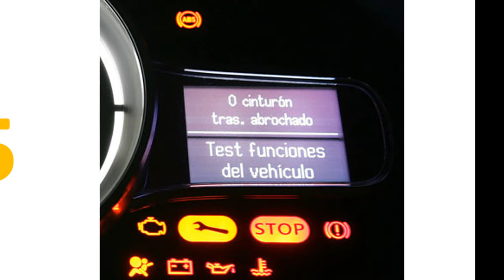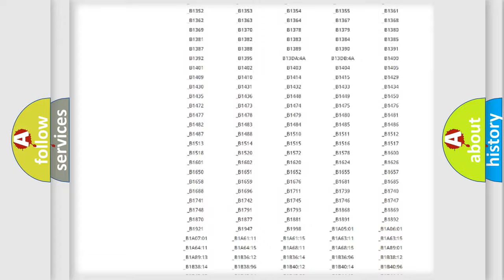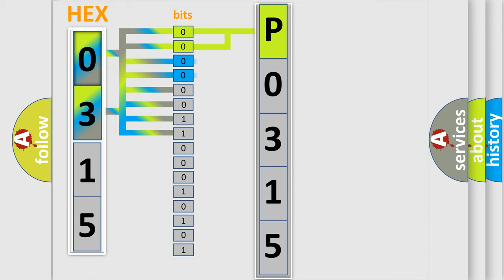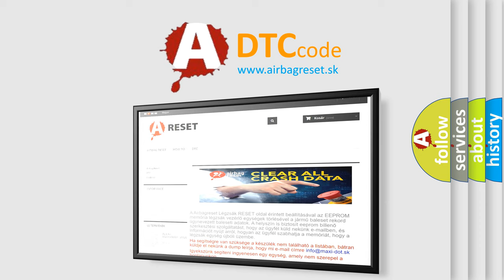DTC Lincoln P0315 Short Explanation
Contents:
0:21 Basic DTC analysis according to OBD2 protocol standard.
1:48 Insight into programming
2:58 A diagnostically understandable description of the Diagnostic Trouble Code
3:05 Basic error definition

Make:
Lincoln
Code:
P0315
Definition:
Lost Communication With Front Display Interface Module
Description:
If no related concern is currently present,DISREGARD the DTC.Sets when the SDARS module is missing messages from the ACM for greater than 5 seconds.This results in loss of satellite radio functionality.
Cause:
 Audio system concern Configuration error SDARS module Subscription status ACM FDIM